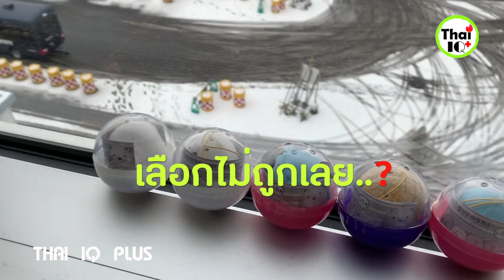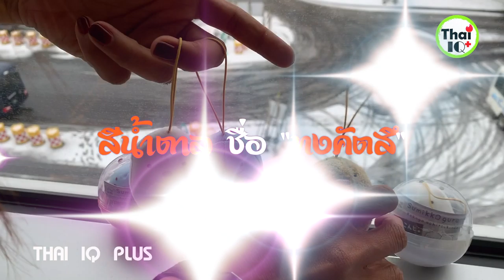เปิดกาชาปอง ที่สนามบินชิโตเสะ ญี่ปุ่น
สวัสดีครับ หลังจากคลิปที่แล้วเราไปหยอดตู้กาชาปองกันได้ กาชาปองมาทั้งหมด 5 ใบ